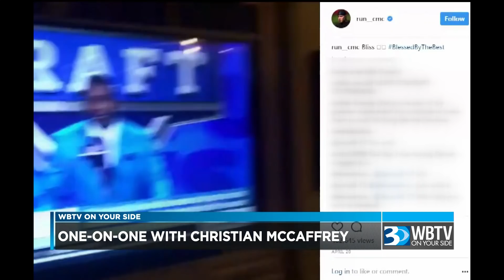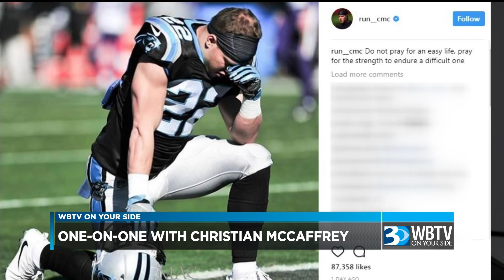Panthers Christian McCaffrey Talks Football, Faith, & Bruce Lee